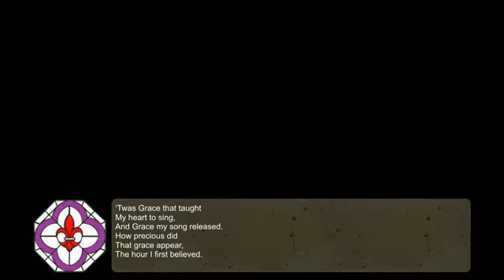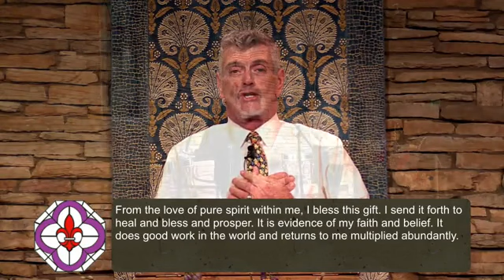Sunday Talk - "Boundaries" - Dr. Mark Vierra, 06/28/2020 - NHCRS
Thank you for your joyous expression through music and your permission to share it.

Join us LIVE on Sunday and Wednesday on Facebook and Zoom